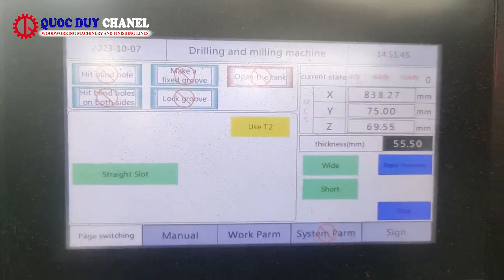OPERATE CNC 4 AXIS MILLING MACHINE